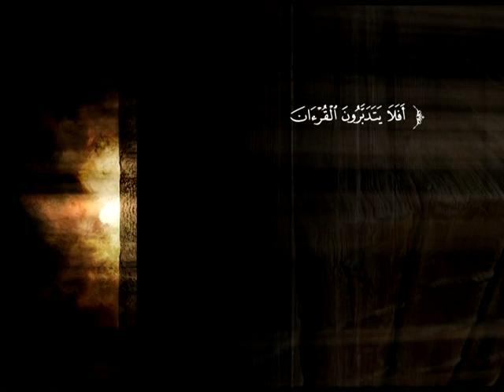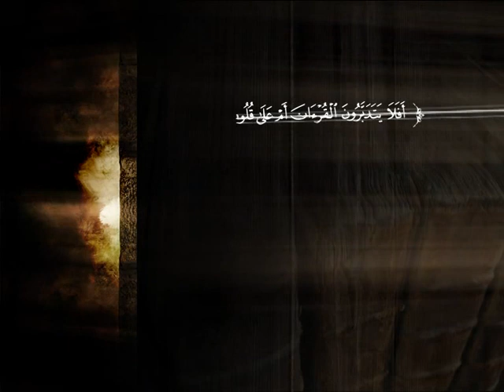تفسير سورة الشورى من الآية 1 إلى الآية 15 | الشيخ صالح بن عبد الرحمن الخضيري